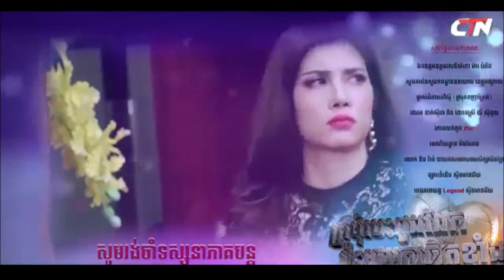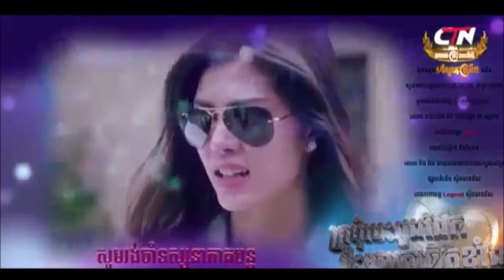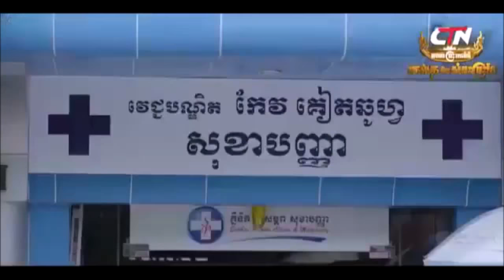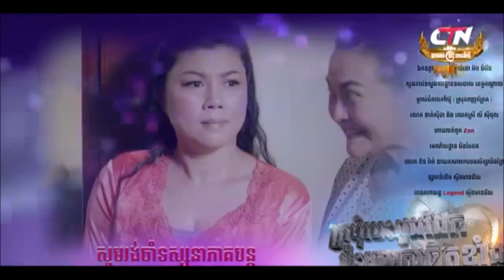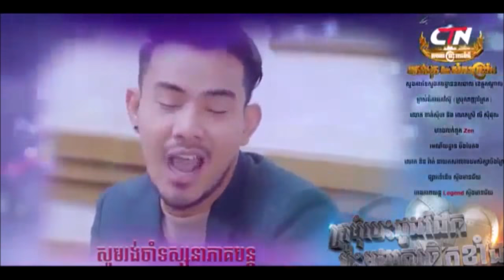ក្រមុំបេះដូងដែកប៉ះអង្គរក្សចិត្តខ្លាំង { ភាគ​1-2-3 } Kromom Besdong Dek Pas Angrak Chet Klang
រាល់បទចម្រៀងរឺវីដេអូដែលនាងខ្ញុំUploadក្នុងChannelនេះមិនមែនជាកម្មសិទ្ធរបស់នាងខ្ញុំទេ។បើមានVideoណាដែលបងប្អូនមិនពេញចិត្តសូមធ្វើការCommentខាងក្រោមនាងខ្ញុំនឹងធ្វើការកែរឺលុបចេញ។សូមអគុណ